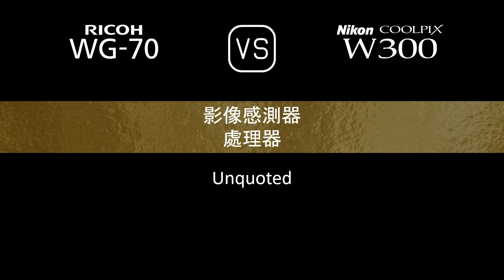Ricoh WG-70 與 Nikon Coolpix W300 的規格比較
本片是 Ricoh WG-70 與 Nikon Coolpix W300 的功能概述和規格比較 (comparison of specifications)，希望對您有所啟發。感謝您的支持。

00:24 推出
00:32 機身
00:41 影像感測器
01:05 影像
01:21 光學與對焦
02:06 屏幕
02:26 攝影功能
03:27 錄像功能
03:43 儲存
03:47 連接性
04:16 物理特性
04:36 雜項